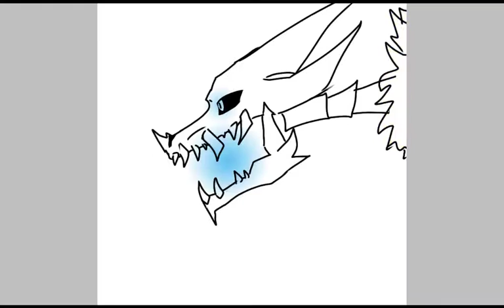GB sans speed painting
이 샌즈를 좋아했는데 오늘 이름을알고 처음 그려보네요. ;;